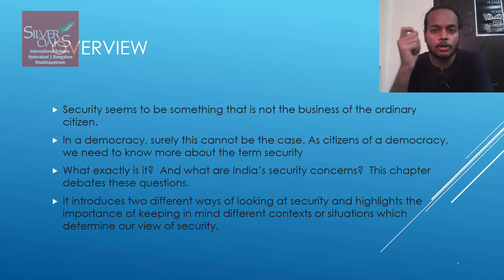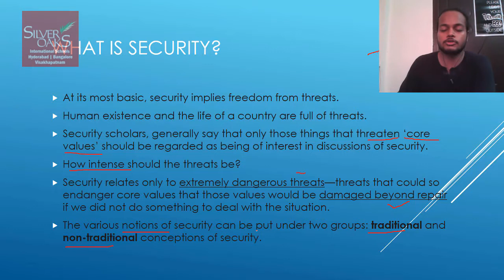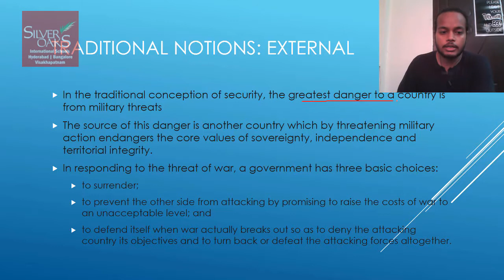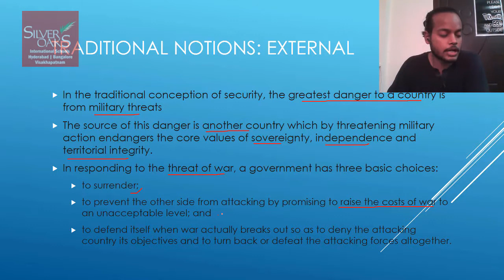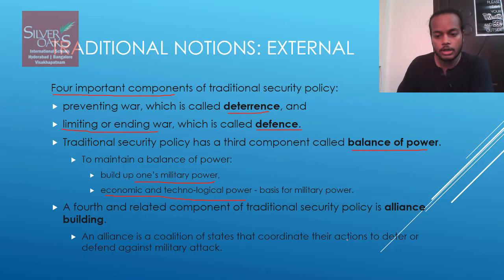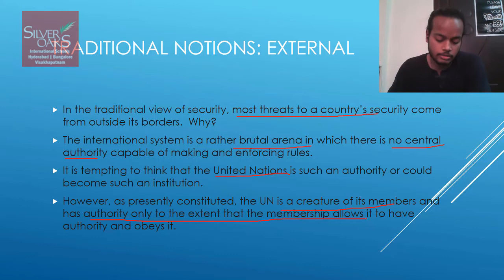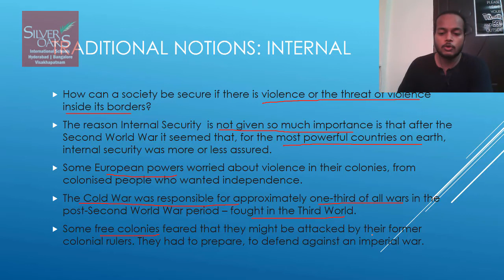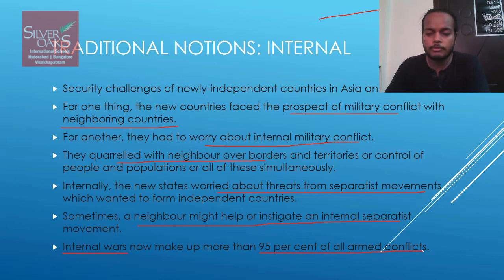Security in the Contemporary World Video 1